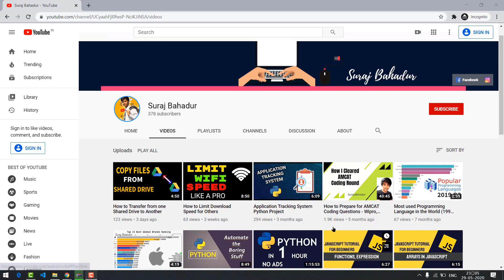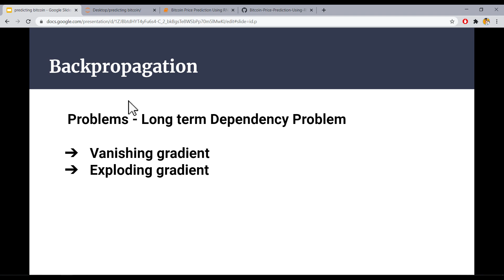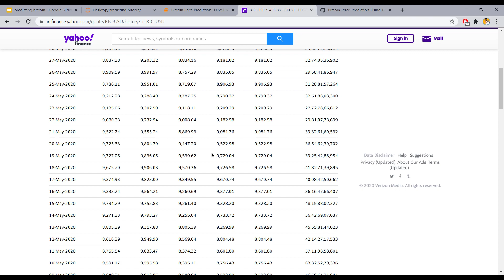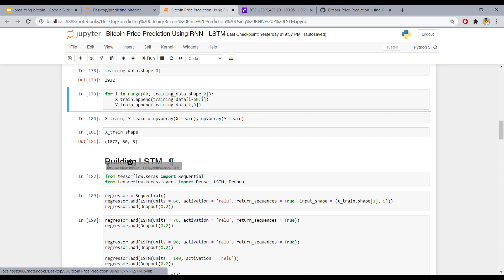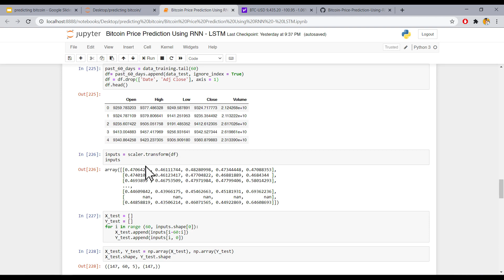Predicting Bitcoin Price using Deep Learning | Bitcoin Price Prediction using Machine learning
This video deals with Predicting Bitcoin Price with Deep Learning, Using Neural Networks to Forecast Bitcoin Price
Not too long ago, we used Machine Learning models to predict the future prices of Bitcoin.
Although machine learning has been successful in predicting stock market prices through a host of different time series models, its application in predicting cryptocurrency prices has been quite restrictive

In this video, we will be going through a four step process to predict cryptocurrency prices:
1. Getting real-time cryptocurrency data(bitcoin).
2. Prepare data for training and testing.
3. Predict the price of cryptocurrency using LSTM neural network (deep learning).
4. Visualize the prediction results.

we are especially concerned with Bitcoin price Prediction ( Time Series ) using LSTM Recurrent neural network, how we can predict bitcoin price using this model.

you can find the code to CryptoCurrency prediction using Deep Recurrent Neural Networks in my github account.

- suraj bahadur